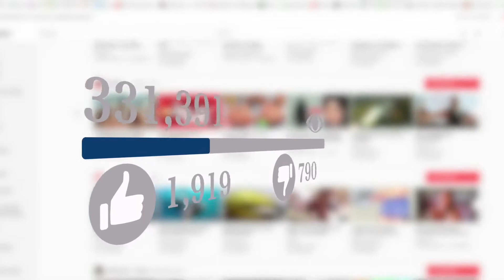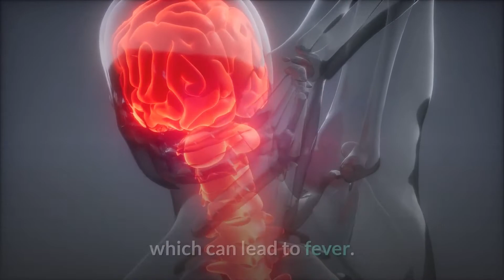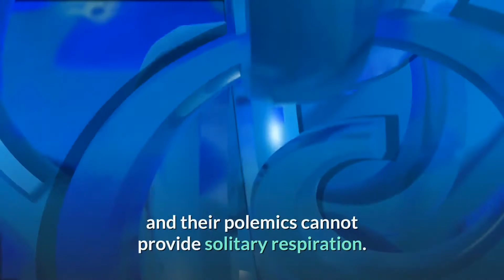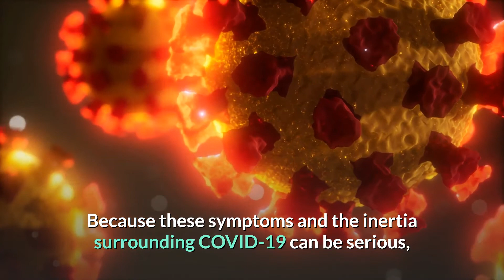What does COVID - 19 do to your body? || Coronavirus COVID-19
COVID-19

At this point, we should all follow the best practices to avoid COVID -19 - wash your hands, practice physical alertness, stay at home when possible - but what happens when you come into contact with the virus? Because COVID-19 is still new and there is a lot more to learn, here is a general review of the effects it can have on your body.
From that time on, we know that COVID-19 is transmitted through the goccioline of water sprayed from the nose or mouth. If an infectious person stings or flushes, another person can fight the virus by directly touching the gocciolin or touching a surface on which the gocciolin is applied and subsequently touching their eyes, mouth or nose.

Once the virus enters the body, it begins to invade the cells that line the nasal cavity and neck. For the most severe cases of COVID-19, this is what causes the virus. When the virus starts to take over and damage the healthy cell, symptoms can start to appear under the form of headache, neck pain or toss.

At this point, your body will recognize that it is experiencing something abnormal and will lose a generic immune response to create an "odd environment", which can lead to fever. In time, the immune system becomes more sensitive to the virus and becomes accustomed to creating specific antibodies to contrast it. This phase lasts about 5-7 days and for many people the COVID-19 infusion ends here.

In some cases of COVID-19, the virus travels to polmonium, provoking vomiting and polemics. The virus infects two types of pollen cells: caliciform cells, which produce mucus, and worm cells, which prevent pollen from absorbing debris, such as pollen, pollen and batteries.

When these healthy cells become dehydrated and disrupted, the pores can become inflamed and absorb liquids and debris, making breathing difficult. It may take several weeks to recover from this type of viral polio, but most of it occurs within a week or two.

For a small percentage of people, COVID-19 can be critical or deadly. As the immune system seeks to fight the virus, it increases the production of white blood cells, which can penetrate into polymers. Contaminated by debris, liquids and white globes, the polymers appear to be superficial and unable to perform their normal functions. At this point, patients require the assistance of a ventilator and their polemics cannot provide solitary respiration.

In more critical cases, battery infections can include an already undetermined immune system, leading to organ insufficiency and death.

Because these symptoms and the inertia surrounding COVID-19 can be serious, following the public health guidelines is the best thing you can do to protect yourself and others from fighting the virus. Continue to do your part and we can beat COVID-19 together.

All statements and expressions are the opinion of writer and are not meant to be a solicitation or recommendation to by any opinion. The information / article presented herein has been obtained from sources believed to be reliable, but its accuracy is not guaranteed.
Estimates, assumptions and other forward-looking information are subject to the limits of forecasting and experience. Actual developments may differ materially due to many different factors. Thanks